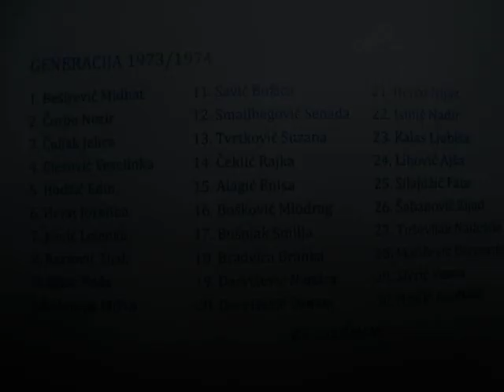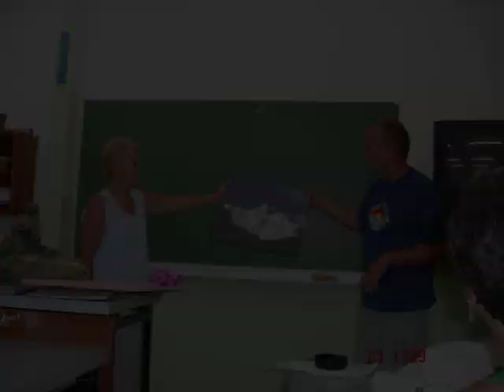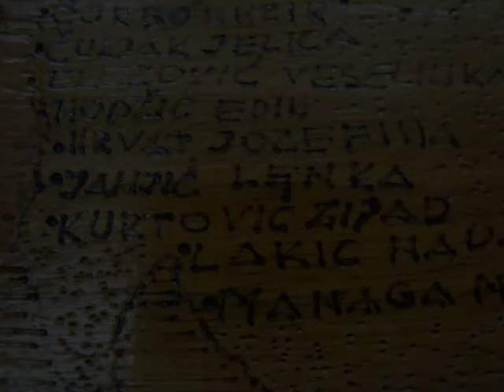Proslava 35 godina MATURE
Generacija maturanata gimnazije Hasan Brkic Breza
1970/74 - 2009